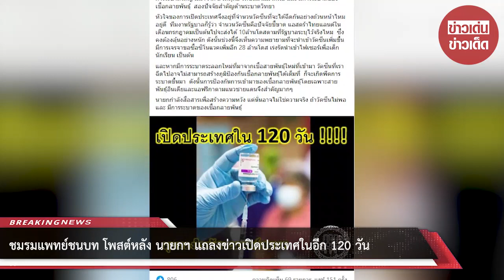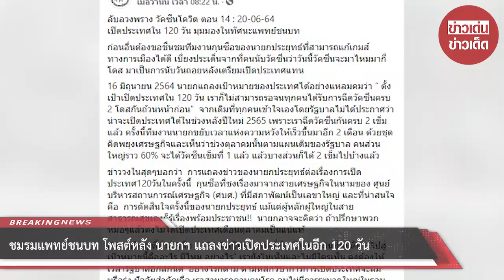ชมรมแพทย์ชนบท โพสต์หลัง นายกฯ แถลงข่าวเปิดประเทศในอีก 120 วัน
ขอบคุณข้อมูล: ชมรมแพทย์ชนบท
ขอขอบคุณข้อมูลจาก: